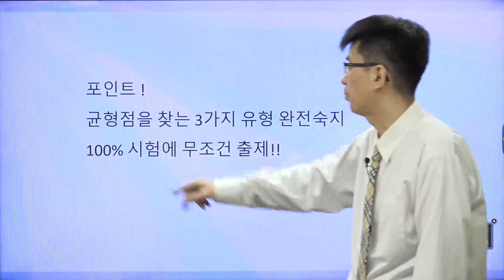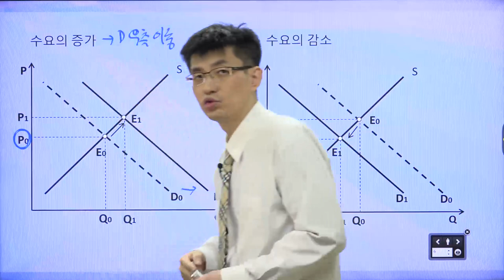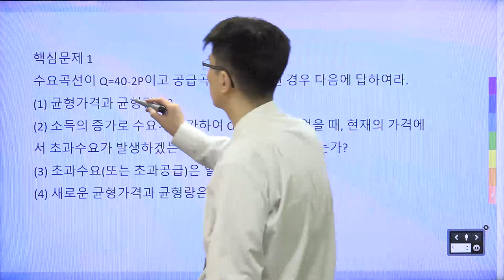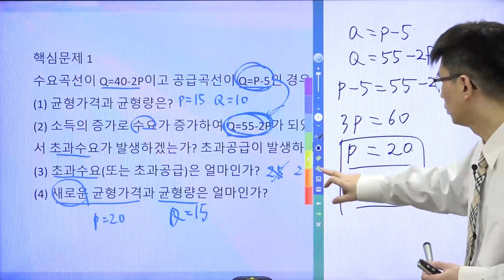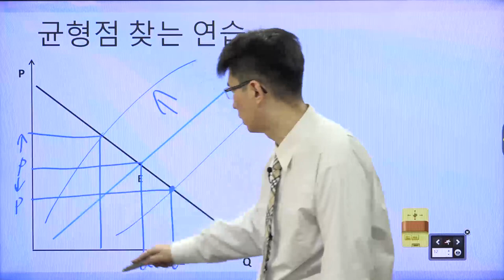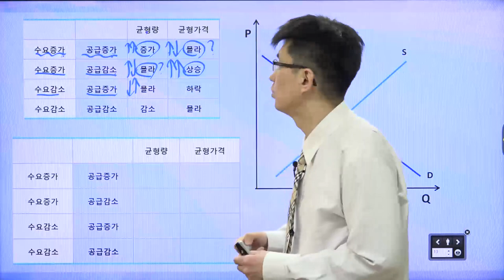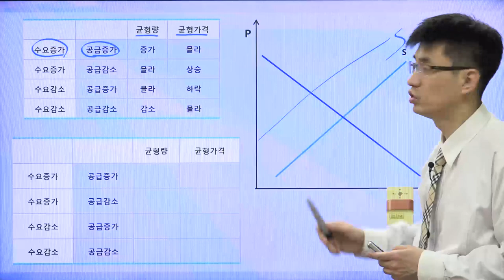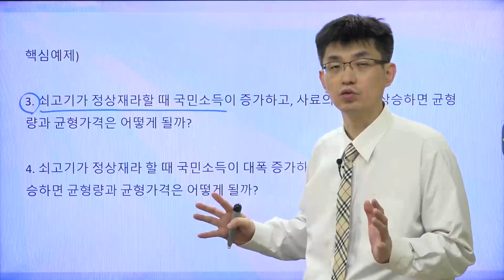[TESAT 너무쉬운 테샛 7강] 수요와 공급의 균형 (교재p 30~34)